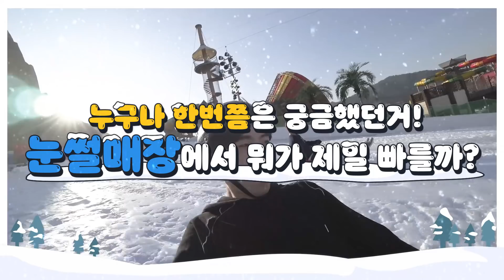그것이 궁금했다! 김해롯데워터파크 눈썰매장에서 펼쳐지는 꿀잼 스피드 대결?!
누구나 한번쯤 궁금했던 그것! 롯데워터파크 눈썰매장
눈 구경 원 없이 할 수 있는 이 곳에서 펼쳐지는 숨막히는 대결!
그 대결의 승자는?